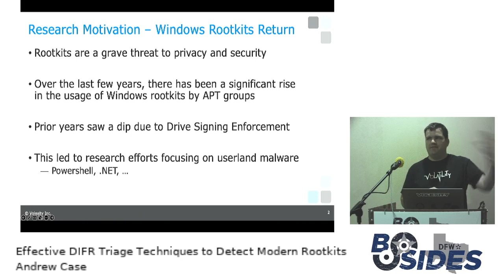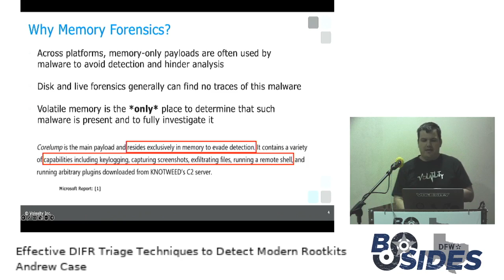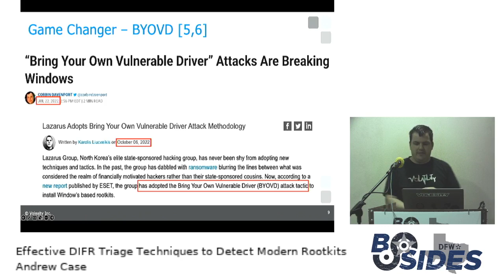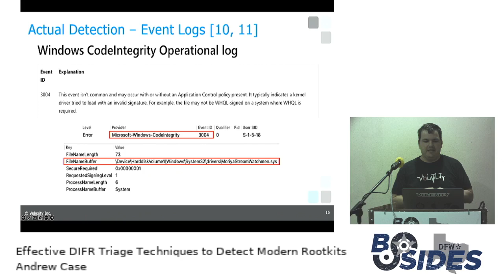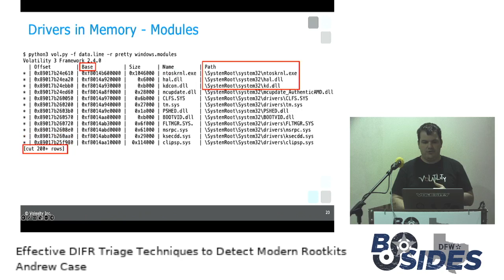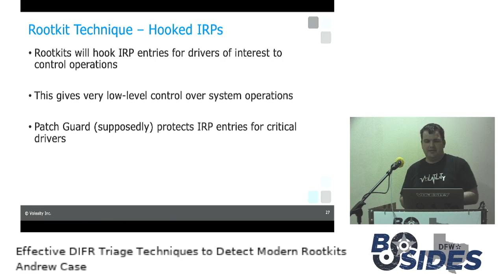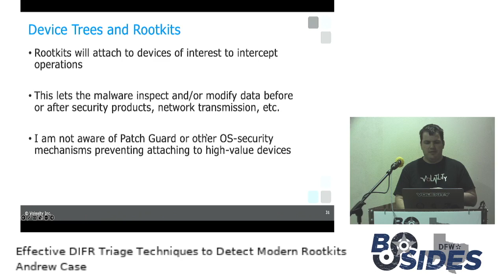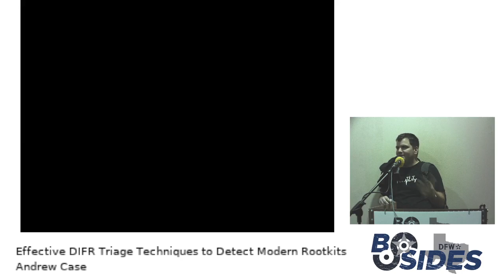Effective DFIR Triage Techniques to Detect Modern Rootkits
The wealth of data available to incident response handlers during breach investigations is often overwhelming to both junior and senior analysts alike. Depending on the IT maturity of the victim organization, this data can range from days to months of forensic data acquired from hard drives, volatile memory (RAM), network sensors, AV/EDR engines, SIEMS, and beyond. Effectively and efficiently locating signs of malware and intrusions in such a large data set requires an analyst to possess techniques that lead to quick wins and avoid falling into rabbit holes. In this presentation, a walkthrough of effective DFIR techniques will be showcased against Windows rootkits that have been discovered in the wild. Through a combination of targeted file system and memory analysis, attendees will see precisely where the most actionable artifacts reside and how to detect such malware in an automated fashion. They will then be able to apply these techniques in the field to detect threats throughout environments they protect.

Andrew Case is a senior incident response handler and malware analyst.
He has conducted numerous large-scale investigations that span enterprises and industries.
He is a core developer on the Volatility memory analysis framework, and a co-author "The Art of Memory Forensics: Detecting Malware and Threats in Windows, Linux, and Mac Memory".